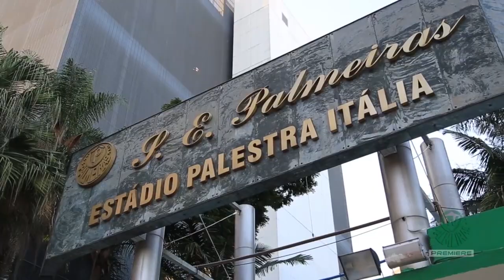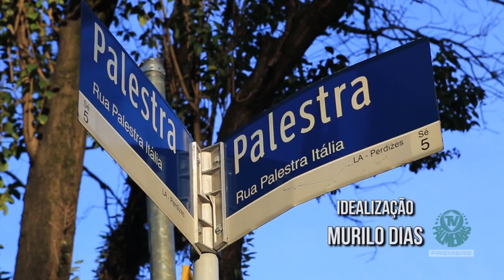DOCUMENTÁRIO | O ataque dos 100 GOLS | PALMEIRAS CAMPEÃO PAULISTA 96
Edição especial do programa PALMEIRAS NA TV, do canal Premiere, sobre o título paulista de 1996.